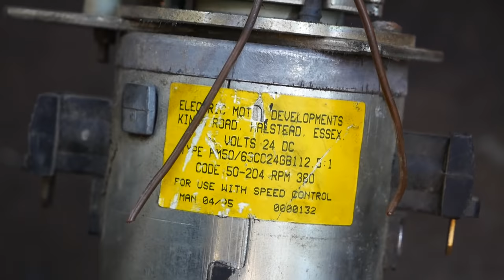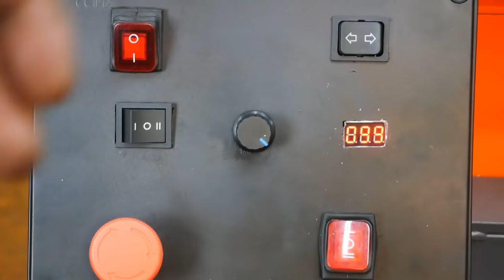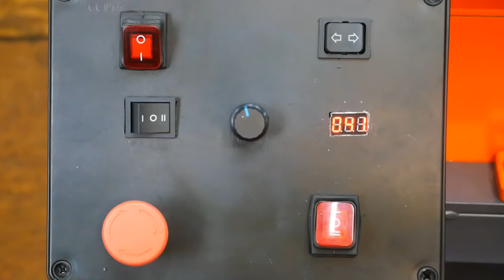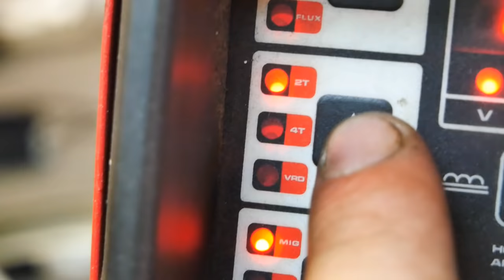Making Rotary Welding Table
The rotary table is powered by an electric motor from the mobility scooter, the tilt of the table is driven by the wiper motor from the Audi A8 B4. I powered the engines with a 24v / 12v 16.7A two channel power supply, I used a 40A voltage regulator to set the rotation speed of the table top. The table top has a diameter of 800 mm and a thickness of 8 mm, thanks to which the table's capabilities are very large, the table can be used as a welding positioner, as an assembly table or a plasma cutting table, Repair work can be done on the table, and thanks to the electrically adjustable table top, the work is less strenuous.